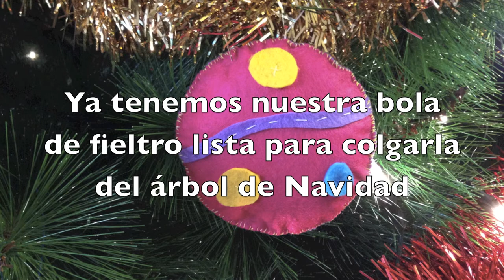Bolas de fieltro para el árbol de Navidad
Si quieres saber la historia que hay detrás, entra o en el blog